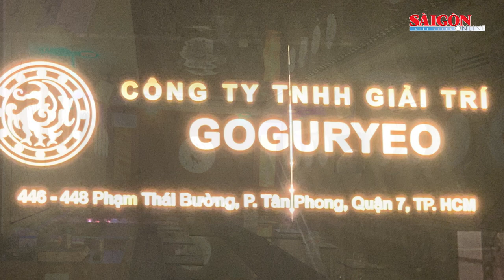Triệt phá tụ điểm m:ạ:i d:â:m cho người nước ngoài Luxury Business Club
Ngày 7-10, Phòng Cảnh sát hình sự (PC02), Công an TPHCM cho biết, đơn vị vừa triệt phá tụ điểm m:ạ:i d:â:m cho người nước ngoài tại Luxury Business Club (số 446-448 đường Phạm Thái Bường, phường Tân Phong, quận 7).
Người làm chủ và trực tiếp điều hành hoạt động của club này là Son Teaheum (sinh năm 1976, Quốc tịch Hàn Quốc).